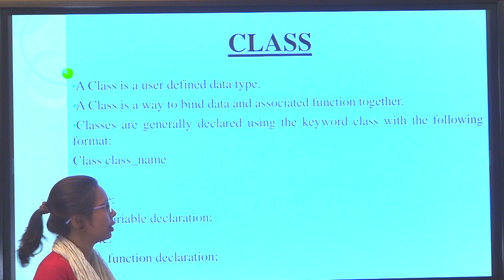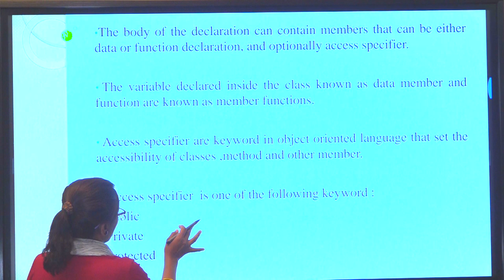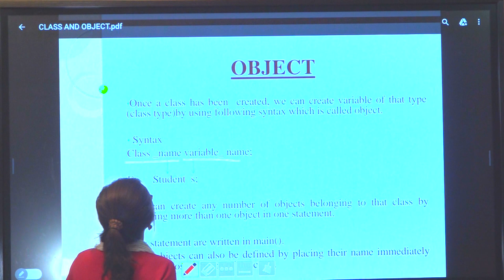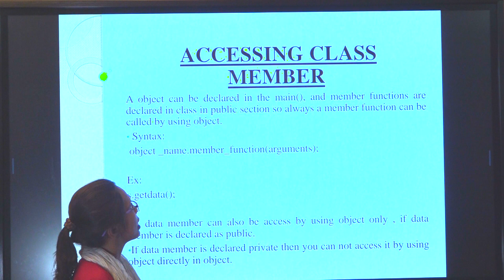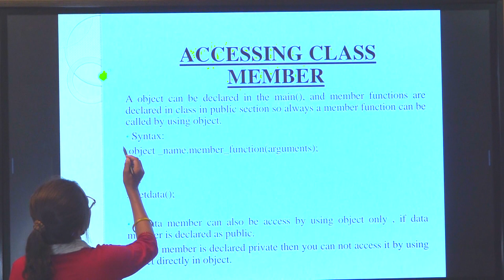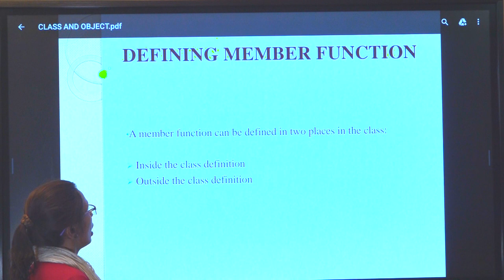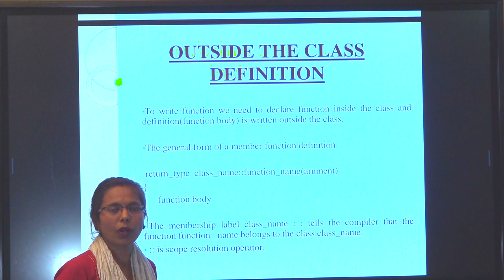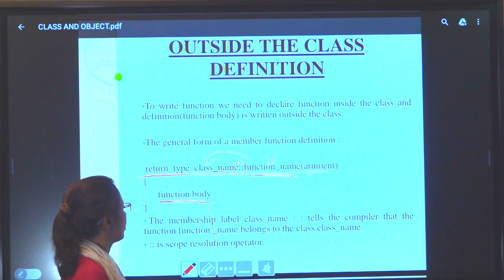Class and Object | Object oriented Programming and Methodology | Language - English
"Faculty - Yukti Kesarwani
Rank - Asst. Professor
Department   - Department of Computer Science and Engineering
University - Dr. C.V. Raman University, Bilaspur
Program - BE
Semester - 3
Language - English